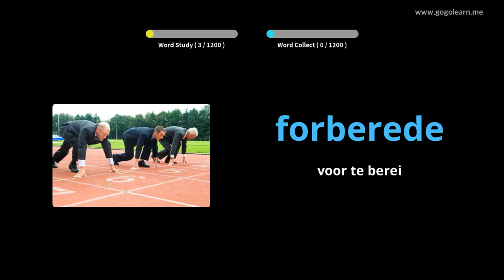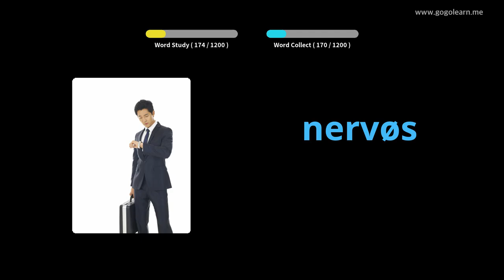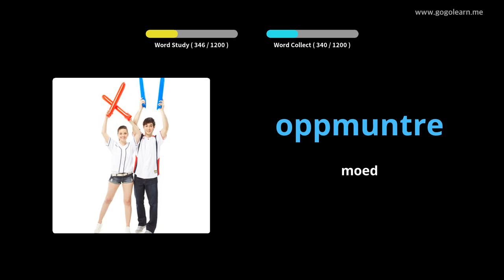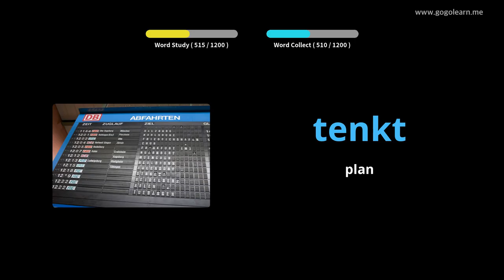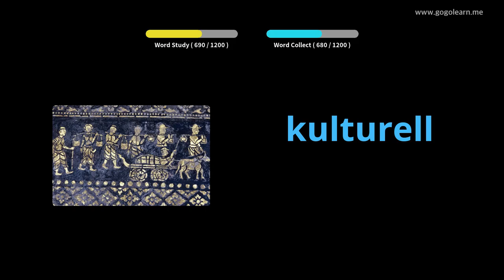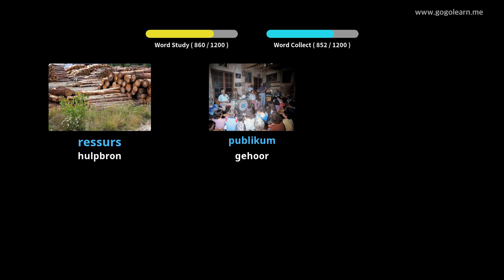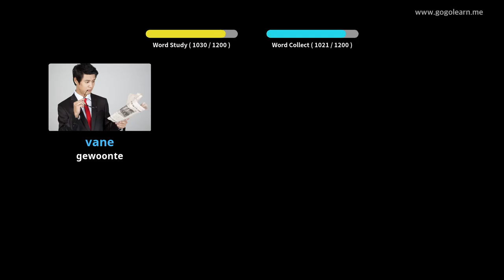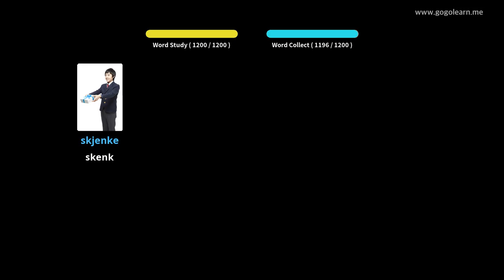Noorse Woordeskatstudent | Golearn